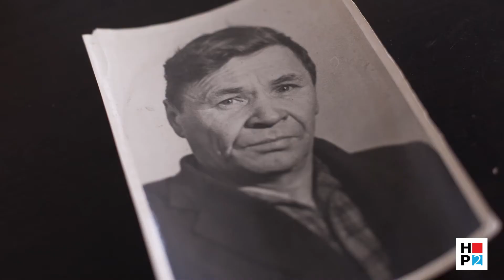Внуки Победы. Валентина Ярославцева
Полный текст -